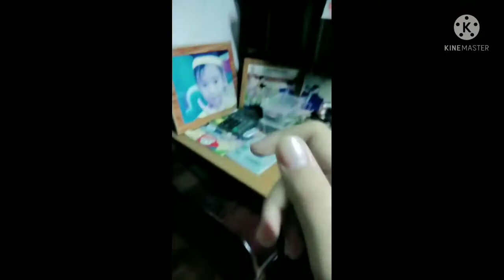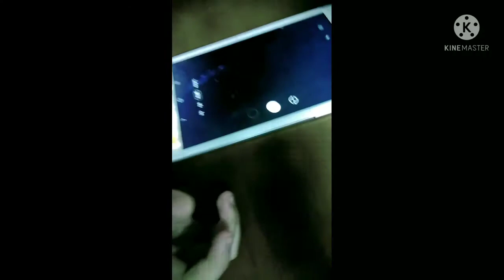A ANT MOD